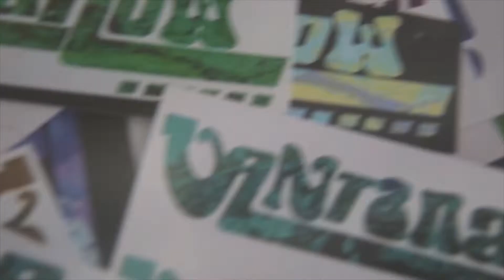FLAKKA BATHSALTS FOUND SONG HERE CALIFORNIA DRUG ABUSE COMP SAME 2 PEOPLE